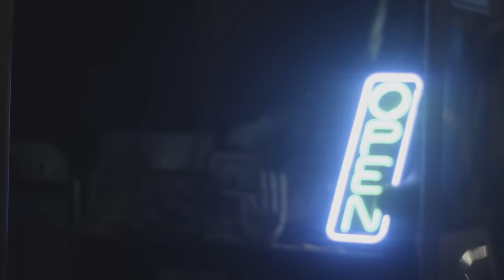The Carver House Trailer 2023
The Carver House
Premiere Party will be held Wednesday October 18th 2023 at The oaks Theater. 310 Allegheny River Blvd., Oakmont, PA.

Directed By: Ryan Bartins
Executive Produer: Ron “Myztery” Bartins

General Admission & VIP TIX Available while they last!